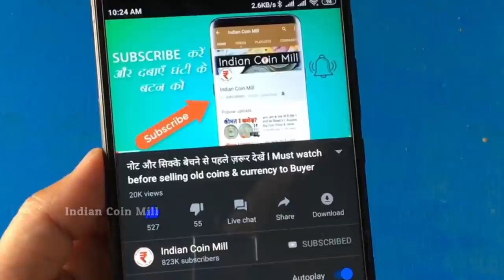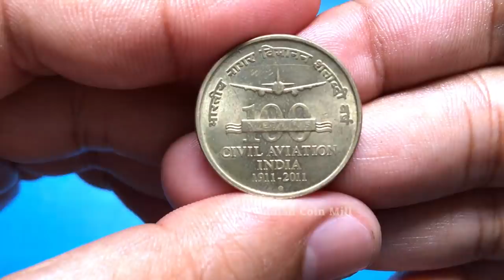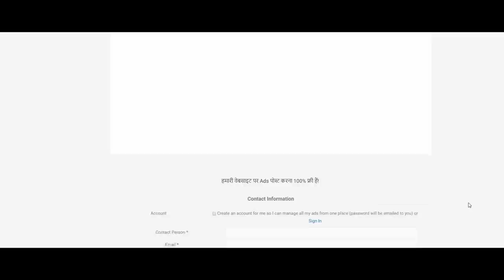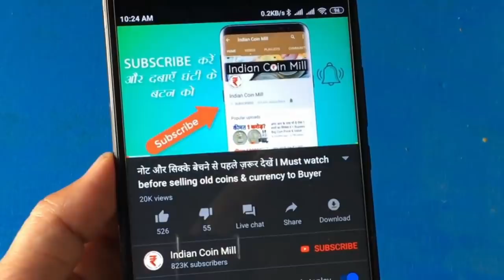Sell 5 Rupees Coin in ₹3 Lakh l ₹5 Rs Civil Aviation coin value l Sell Old Coins Online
Sell 5 Rupees 100 Years of Civil Aviation. 5 rupay ke sikke nagar vimanan seva

Follow Us